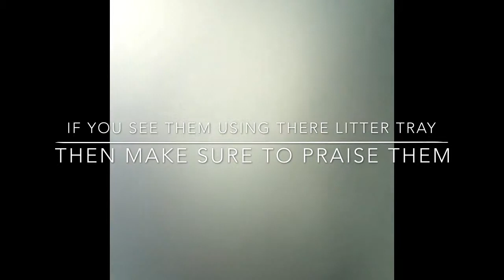How to litter train a guinea pig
Song sky full of stars-Coldplay